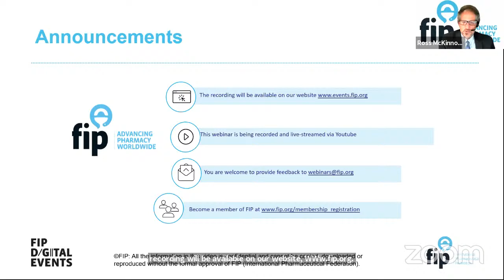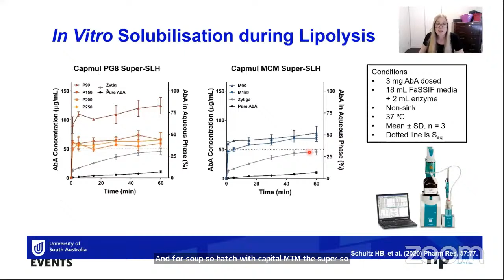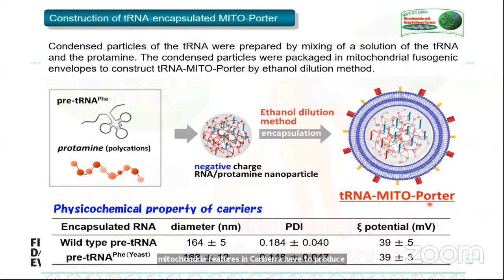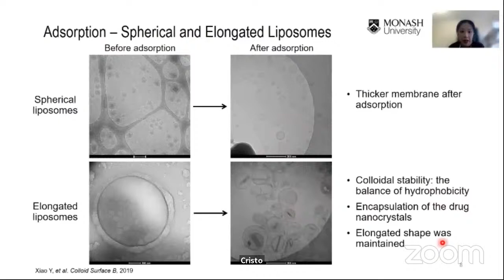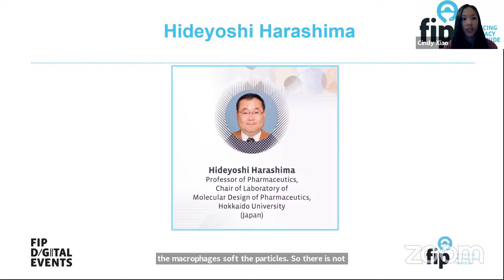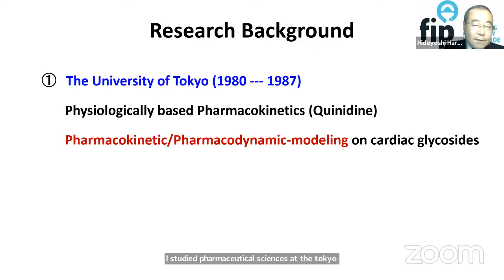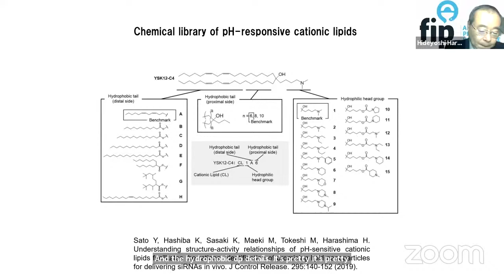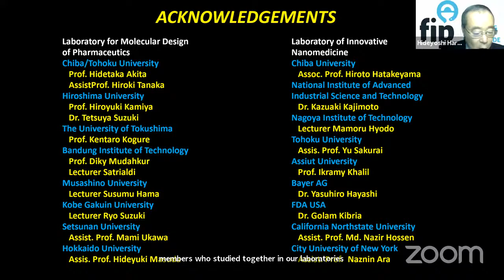Host Madsen Medal winner 2021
Multifunctional Envelope-type Nano Device from Controlled Intracellular Trafficking to Clinical Application for Nanomedicines - Host Madsen Medal winner 2021

The Høst-Madsen Medal is the highest pharmaceutical science award of FIP and it is awarded every second years. The award is named after Danish pharmaceutical scientist and former FIP president Dr Erik Høst-Madsen and is made possible with the support of the Association of Danish Pharmacies (Danmarks Apotekerforening). This year we will present the award, during a digital event, to Prof. Hideyoshi Harashima, of Hokkaido University, Japan.

The event will start with short presentations on the nanomedicine/drug delivery theme from three young researchers from different countries, after which Prof. Harashima will provide some commentary. The event will continue with the president of FIP presenting the medal and certificate to Prof. Harashima, after which Prof. Harashima will give a lecture on “Multifunctional envelope-type nano devices: From controlled intracellular trafficking to clinical application for nanomedicines”.

Participants in the event will have the opportunity to send their messages and congratulations to Prof. Harashima via the Q&A box or chatbox in Zoom.

Moderator:
- Ross McKinnon, Chair of Board of Pharmaceutical Sciences, FIP - Australia

Panellists:
- Dominique Jordan, President FIP - The Netherlands
- Hideyoshi Harashima, Professor of Pharmaceutics and chair of Laboratory of Molecular Design of Pharmaceutics, Hokkaido University - Japan
- Yunxin (Cindy) Xiao, PhD candidate, Monash University - Australia
- Dr Schultz, Research Associate, University of South Australia - Australia
- Dr Yamada, Associate Professor, Hakkaido University - Japan